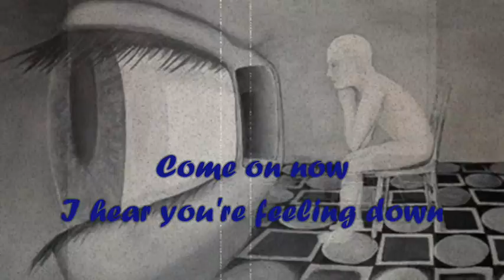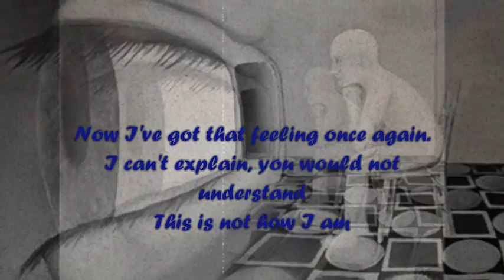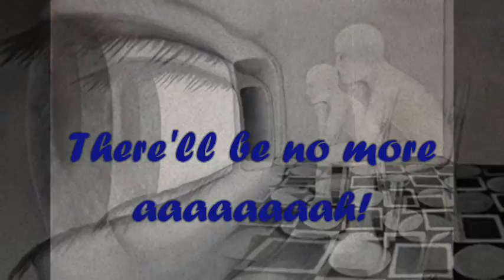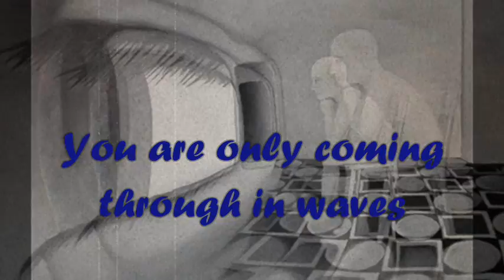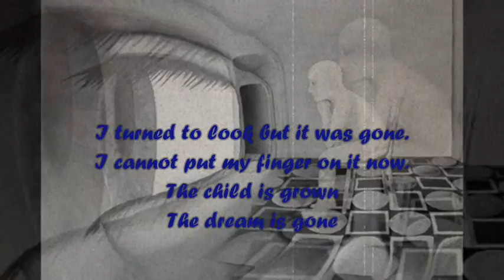Pink Floyd - Comfortably Numb (Lyrics)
"The child is grown
The dream is gone
And I have become
Comfortably numb. "